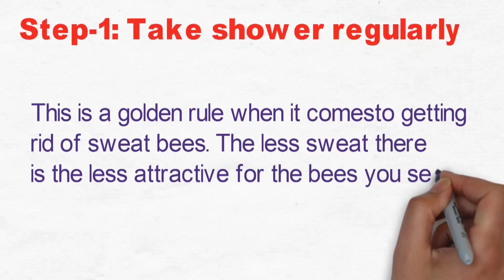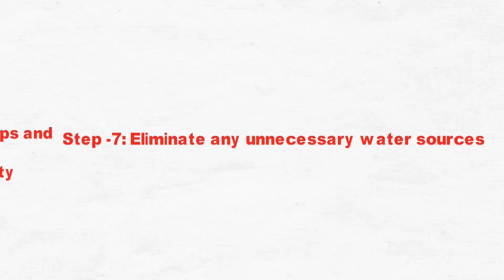How to Get Rid of Sweat Bees in Yard Without Professional Help Fast & Easy Steps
How to Get Rid of Sweat Bees in Yard? You will see here best   7 Tips to Protect Yourself and Your Garden from Sweat Bees.
Finally, we’ll reveal how to behave in order to protect yourself from attacks of unpleasant sweat bees and your property from the sweat bees’ nesting:

This video can also answer the following questions (just in case you wanted to know)
How to get rid of sweat bees in your pool?
Where do sweat bees nest?
How to repel sweat bees?
Sweat bee trap
What do sweat bees eat?

Please share your thoughts. Thank you ..